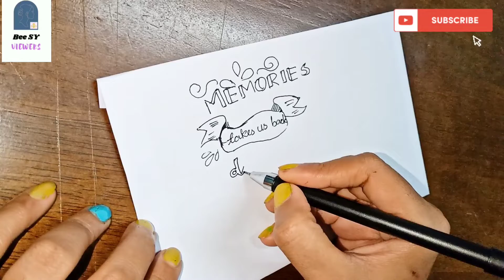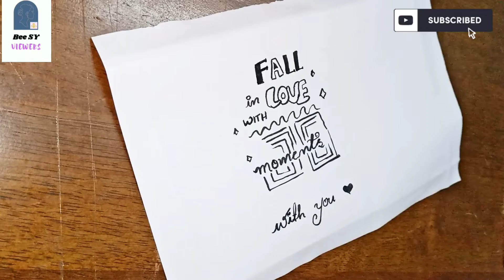easy wall decor/photo frame DIY/super fast photo frame/BeeSY viewers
super fast easy frame

Please like the vedio,share to ur frnds nd family members,
 Click bell button to get my every vedio update..